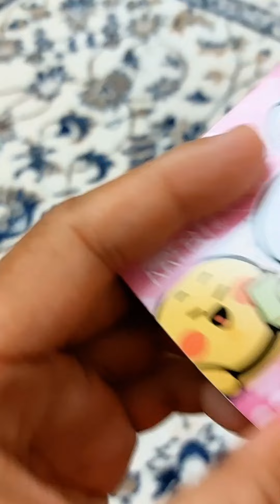Sticker comel Ecoshop